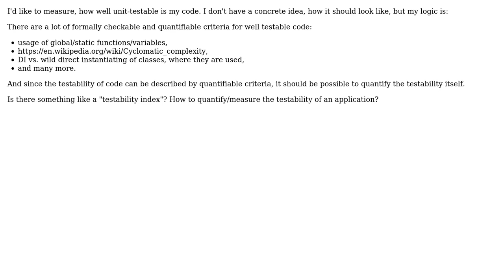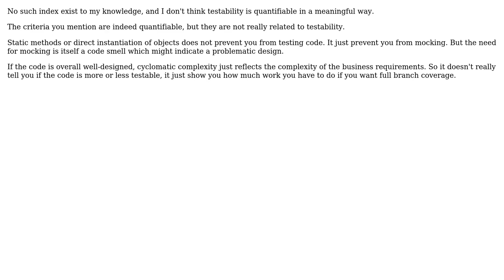Software Engineering: How to quantify the (unit-)testability of a piece of code?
With thanks & praise to God, and with thanks to the many people who have made this project possible! You are responsible for your own actions.